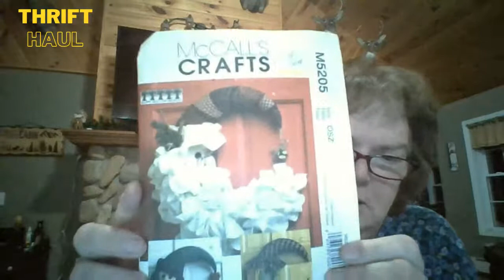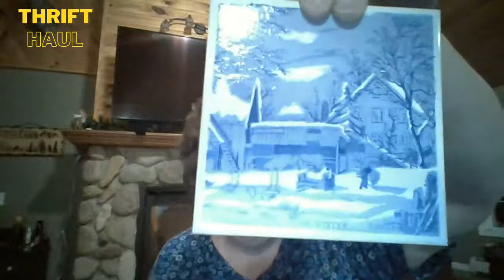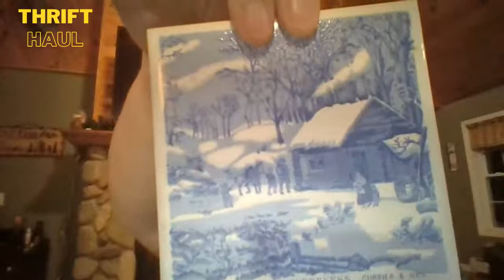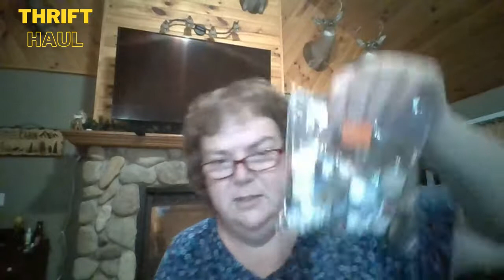My Thrift Haul Live for eBay and Etsy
Come watch me share my thrift haul with you.  I sourced these at an indoor flea market and I'll be selling them on eBay and Etsy.